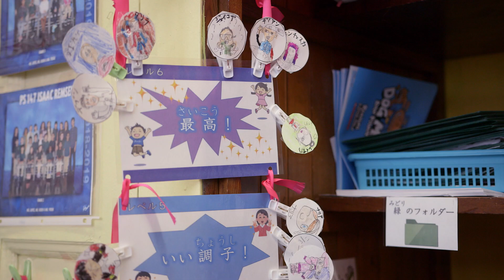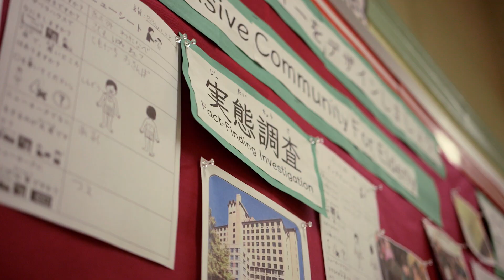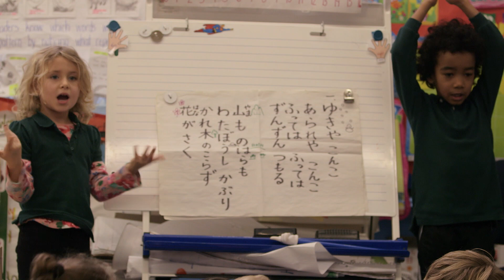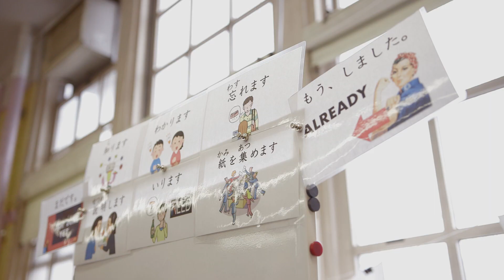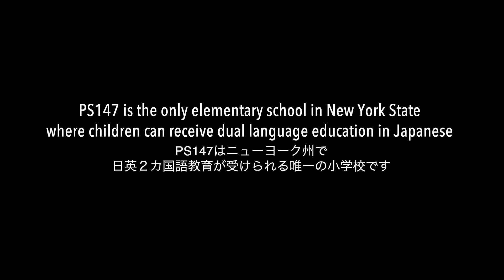The Bilingual Revolution - PS147's Japanese Dual Language Program